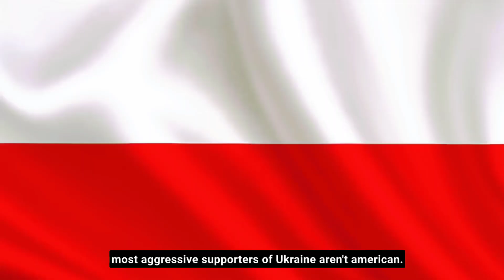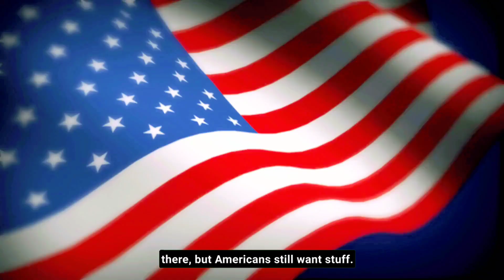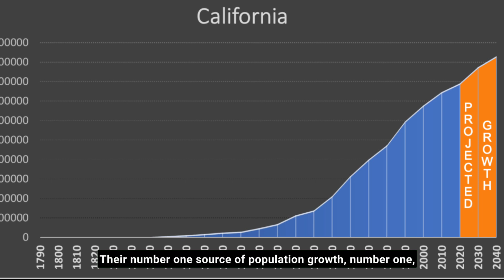Listen Closely - It's Getting Started | Peter Zeihan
► Voice-over : Geopolitical Analysis team
► Video Footage: StoryBlocks

► FAIR-USE COPYRIGHT:
1) This video has no negative impact on the original works (It would actually be positive for them).
2) This video is also used for teaching purposes.
3) It is transformative in nature.
4) I ONLY used bits and pieces of videos where necessary to convey the point.